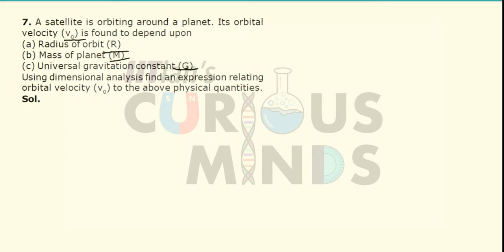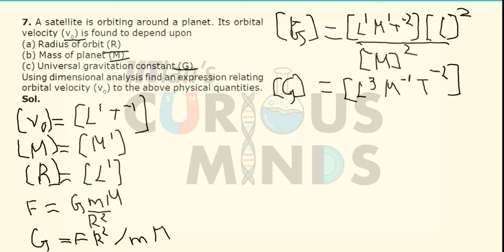Units & DimensionsEx 2 Q 7 Jee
Curious Minds JEE / NEET Academy in Mumbai is happy to put up a video series on tough topics of Jee.